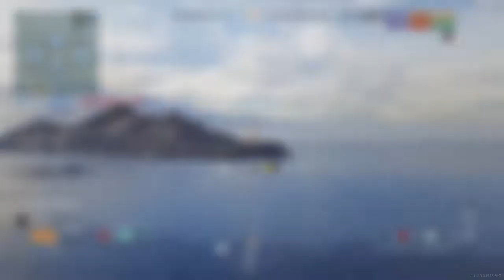Iowa 222k Damage - Standard Battle | World of Warships Legends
World of Warships Legends [Xbox One]